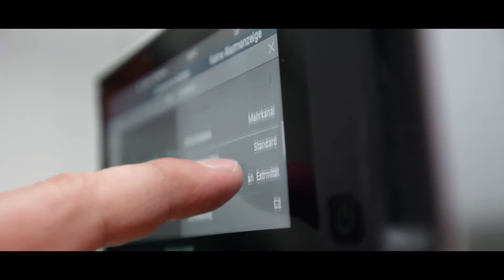Philips IntelliVue X3 - Lückenloses Monitoring für eine sichere Patientenversorgung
Der Philips IntelliVue X3 ist ein vollwertiger Patientenmonitor der speziell für die Anforderungen während des Patiententransports entwickelt wurde. Der X3 fügt sich nahtlos in das IntelliVue-Patientenüberwachungssystem und die bestehende Netzwerkinfrastruktur des Hauses ein. Stationär eingesetzt zeigt er skalierbare Parameter für alle Überwachungsstufen einschließlich EGK mit ST-/AR-Arrhythmie-, ST-Segment- und QTIntervall-Analyse, invasivem Blutdruck, SpO2 (wahlweise Philips FAST, NellcorTM OxiMax oder Masimo Rainbow SET®) und Hauptstrom-/Nebenstrom-CO2 an. Für unterwegs verwandelt sich der IntelliVue X3 im Handumdrehen vom bettseitigen Monitor in einen Transportmonitor:
Einfach vom Host-Monitor trennen und ohne Diskonnektion des Patienten an die Transporteinheit andocken.